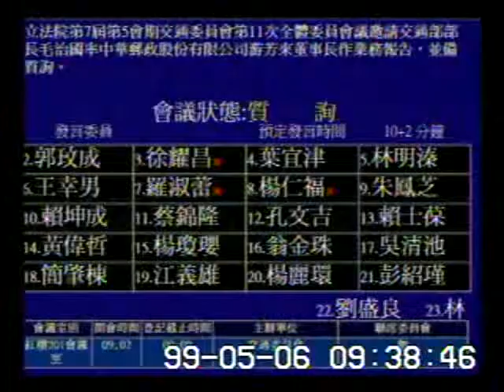2010-05-06 郭玟成 發言片段, 第7屆第5會期交通委員會第11次全體委員會議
會議簡介: 立法院第7屆第5會期交通委員會第11次全體委員會議

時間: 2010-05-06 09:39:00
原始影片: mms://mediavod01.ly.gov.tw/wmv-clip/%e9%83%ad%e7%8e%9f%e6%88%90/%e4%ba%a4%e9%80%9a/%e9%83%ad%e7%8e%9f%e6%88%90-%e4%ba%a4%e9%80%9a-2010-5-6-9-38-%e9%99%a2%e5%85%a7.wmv